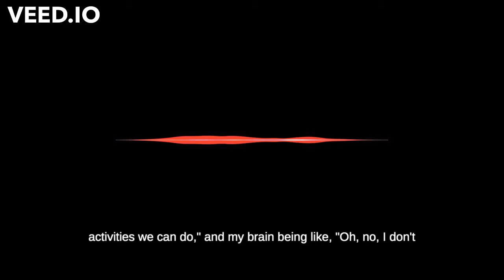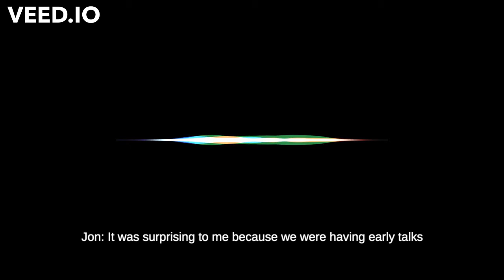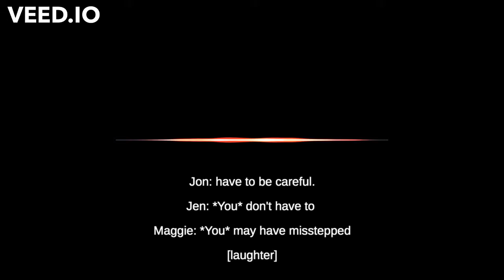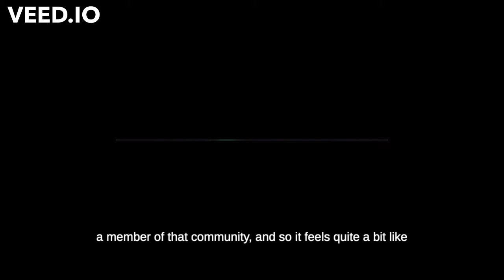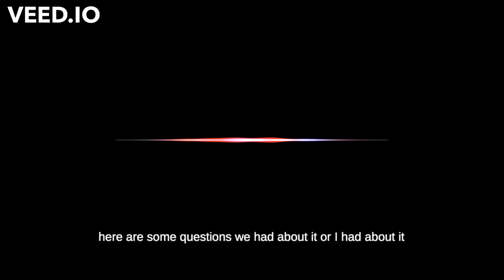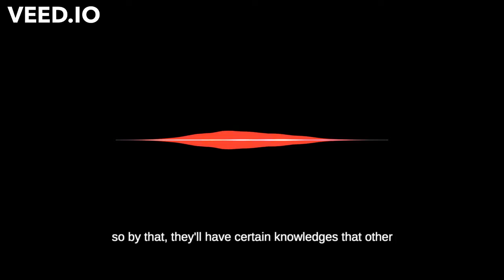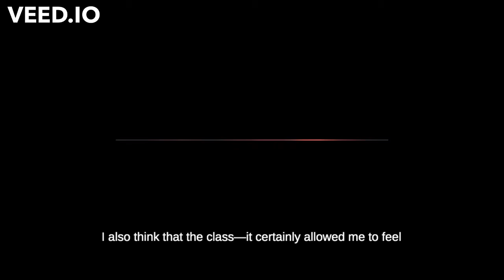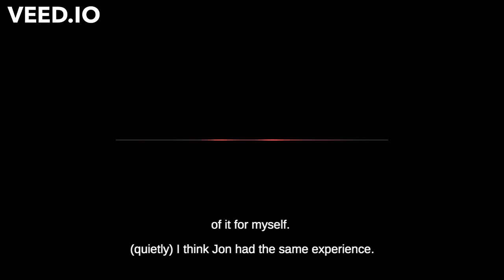Reflections on Our Positionality, Part 2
Part 3 of 4 from Jennifer Sano-Franchini, Margaret Fernandes, Jonathan Adams, and Michelle Kim's webtext "Sounding Out in a PWI: Circulating Asian American Sound for Institutional Change." Continuation of a conversation among the authors in which they each reflect on their positionalities in relation to the event. This text is published in the 26.1 issue of the Praxis section of Kairos: A Journal of Rhetoric, Technology, and Pedagogy. Kairos is a free, online, peer-reviewed scholarly journal available